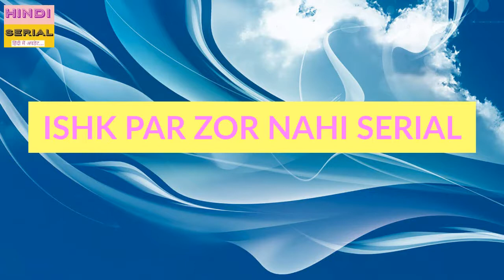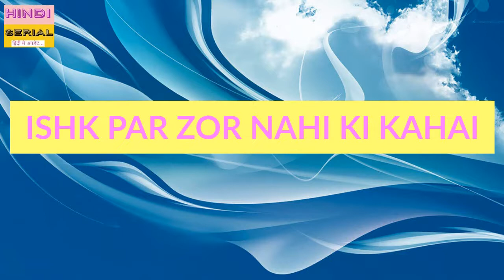Riya Aur Ishki Ke Beech Shuru Hui Jung, Ahan Par Laga Ilzam..! | 31 July 2021 | Ishq Par Zor Nahin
Riya Aur Ishki Ke Beech Shuru Hui Jung, Ahan Par Laga Ilzam..! | 31 July 2021 |

Ahaan ka makeup,  ishqi ahaan off screen masti, ishq par zor nahin, ishqaan,  Arpit, Ishk Par Zor Nahi 31 july 2021, Ishk Par Zor Nahi new update, Ishk Par Zor Nahi twist, Ishk Par Zor Nahi big twist, Ishk Par Zor Nahi serial ki kahani,  ishq par zor nahin 1 august 2021

Hindi Serial youtube channel brings all the latest & trending news, gossips & updates of your favourite TV shows, daily soaps, serials & TV sitcoms; the affairs related to and life sketches of your favourite TV stars, as well as the episode views, reviews and TRP updates coupled with the upcoming twists.